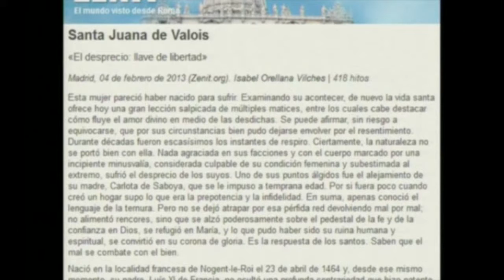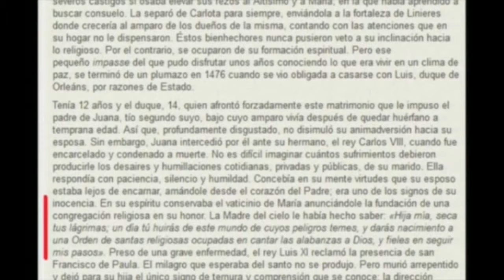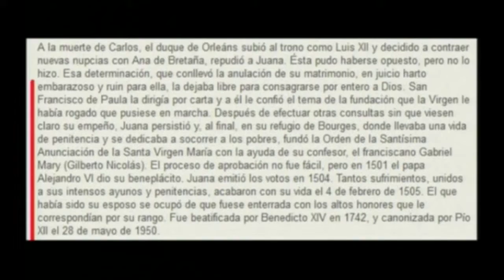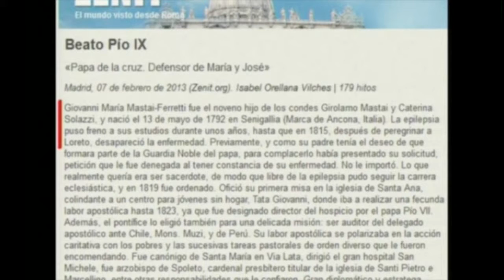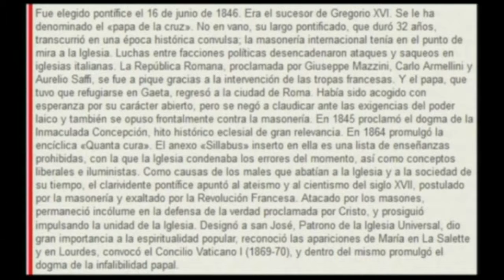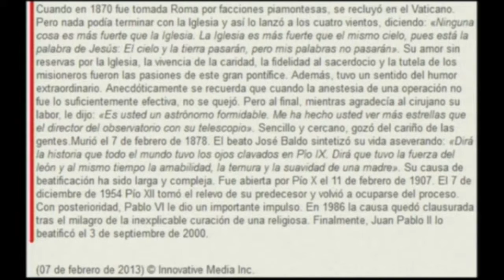BEATOS, SANTOS Y DIOSES 4 portales dimensionales